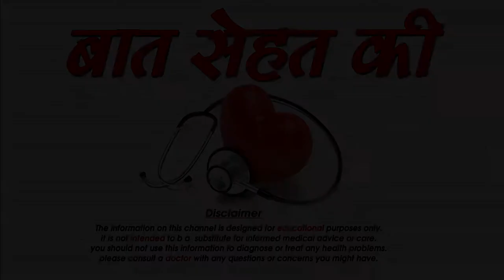साइनस से छुटकारा पाने के घरेलू उपाय-home remedy for sinus